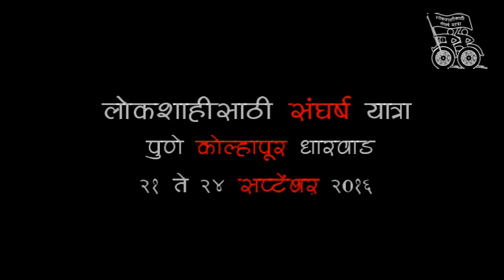राजकुमार तांगडे - लोकशाहीसाठी संघर्ष यात्रा | कोल्हपूर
"कलाकृती ही आरशासारखी असते, समाजाने त्यात पाहायचं असतं अन् खराब झालेला चेहरा नीट करायचा असतो. चेहरा खराब का दाखवला असं म्हणून आरसा फ़ोडायचा नसतो."
लोकशाहीसाठी संघर्ष यात्रा  २१ ते २४ सप्टेंबर, २०१६ मध्ये पश्चिम महाराष्ट्रातील अनेक पुरोगामी संघटनांनी आयोजित केली होती. त्यातलाच हा एक भाग !